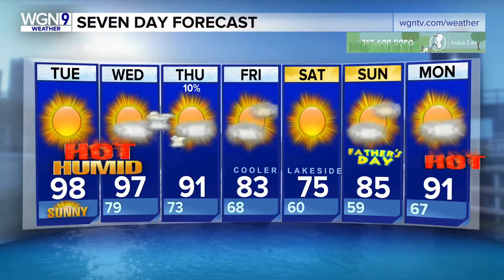'Mary Churchill`s War: The Wartime Diaries of Churchill`s Youngest Daughter'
New book based on the private diaries of Winston Churchill's youngest daughter, Mary...most of which have never been published until now.
The book was edited by Churchill’s granddaughter, Emma Soames.